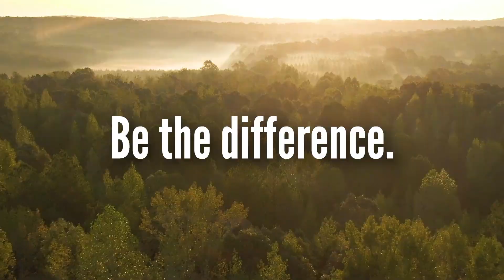Hey World Wildlife Fund, Why Don't You Tell the Truth? | Switch4Good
Happy Earth Day! If you've donated your hard-earned cash to the World Wildlife Fund to "adopt" a gigantic wild cat and then received a stuffed one in the mail to snuggle and feel symbolically good about yourself, well, we thought you should know the truth about why these beautiful beasts are being displaced in the first place and what you can actually do to save them.

Ever wonder WHY they need saving? WWF won't tell you that, but we will. And guess what? We won't be asking you for a single dime.

Press play to uncover the truth about the Amazon.